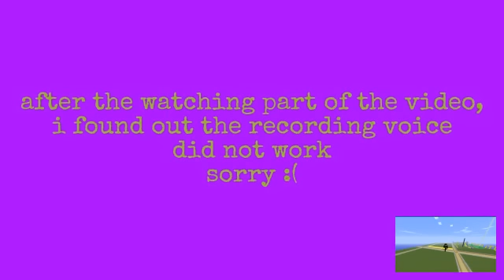minecraft: skyblock,keicraft ep 1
me and my friend,YAUTING89, are surviving in skyblock in a server, will we ever survive??

sorry if its laggy and there is no recording voice because my recording voice did not worked

sorry-lucascrafter